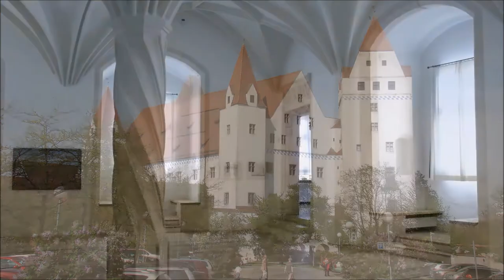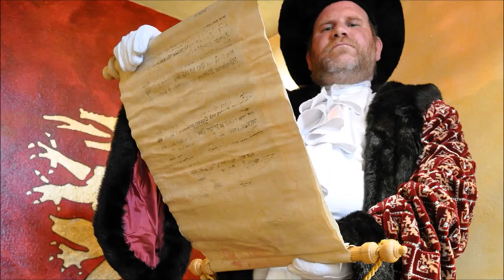10 tips Ingolstadt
Ingolstadt still has a somewhat shadowy existence in terms of tourism. Located on the A9 between Munich and Nuremberg, it is often overlooked. But a stay in the city on the Danube is well worth it!

⬇️ Quick search ⬇️

Tip 1: Church of Maria de Victoria 1:33
Tip 2: Reduit Tilly with Klenze Park 2:14
Tip 3: Audi Forum 2:39
Tip 4: New castle 3:04
Tip 5: Ingolstadt Village 3:38
Tip 6: German Museum of Medical History 4:00
Tip 7: Cathedral of Our Lady 4:32
Tip 8: City tour 5:00
Tip 9: Duke's Box 6:16
Tip 10: Festival of pure beer 6:46